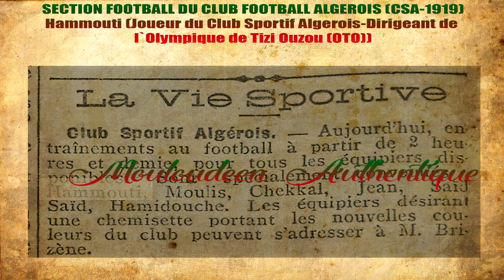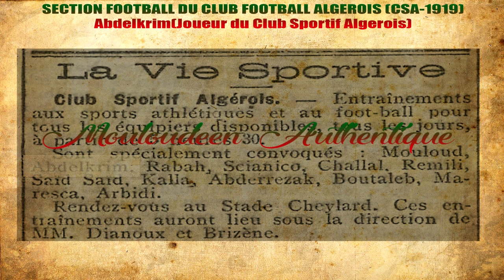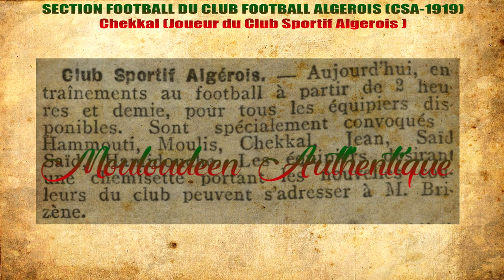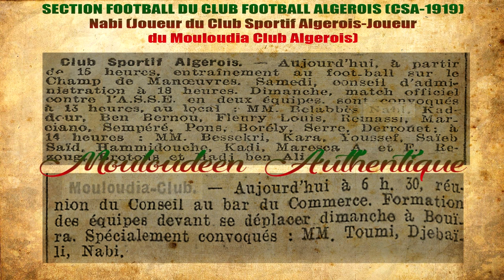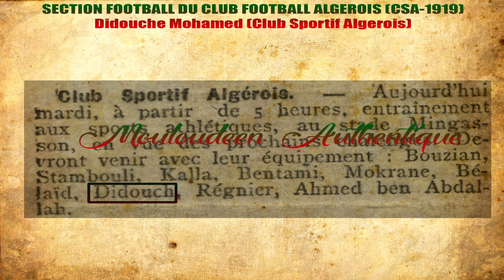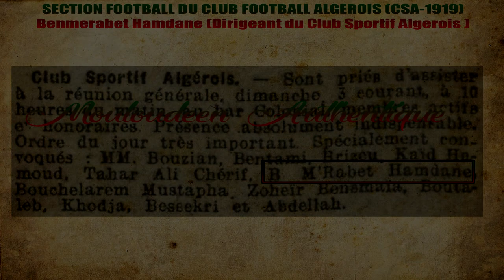La Doyennete du Mouloudia Club Algerois (1895-1917-1919-1921) Partie 9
[FREE] "Maybe" | Sad Lo-Fi Type Beat | Jazz Hip Hop/R&B Instrumental 2019

Brizen Mohamed (Alger)
Boutaleb Sid Ahmed (Alger)
Bessekri Mohamed et Ahmed (Chlef-Alger)
Meliha Abderezak (Merzak-Alger)
Ali Saib Pere (Boufarik-Alger)
Hamidouche (Boufarik)
Bensalem Benaissa (Bordj Bou Arreridj)
Hammouti (Tizi Ouzou)
Hammoutene Ameur (Tizi Ouzou)
Kalla (Alger)
Illoul Amar (Larbaa Nath Irathen)
Chabouni (Alger)
Abdelkrim Larim (Alger-Kouba)
Rabah (Alger)
Remili (Alger)
Arbidi Freres (Alger)
Sahnoun (Alger)
Chekkal (Alger)
Bentami freres (Mostaghanem-Alger(Soustara))
Rezzoug (Alger)
Kara (Alger)
Mallik Mohamed (Alger)
Hadj Semmoud (Alger)
Youcef (Alger)
Allel (Alger)
Ourtiren Omar (Alger-Saint Eugene)
Hadj Benali (Alger)
Nabi (Alger-Belcourt)
Guellal Ali (Blida)
Tadjine (Alger)
Khodja (Alger)
Kherrat Mohamed et Salah (Alger)
Kadi (Alger)
Mohamed Abdallah (Alger)
Tahar Ali Cherif /Belouizdad (Alger-Belcourt-Larbaa Nath Irathen)
Bouchelaghem Mustapha (Alger)
Bensmaia Zoheir (Alger)
Pilouche Mohamed (Alger)
Hmida Kezadri (Alger)
Hamouda Ahmed (Meftah-Bougara (Blida))
Didouche Mohamed (Alger)
Belaid (Alger)
Si Yahia (Alger)
Rhobzi (Alger)
Yahia (Alger)
Bouziane (Alger)
Kaid Hamoud (Alger)
Benmerabet Hamdane (Alger)